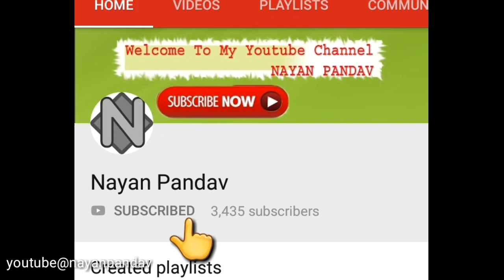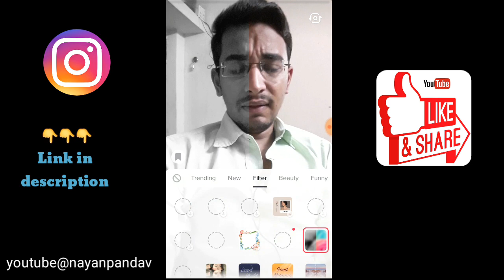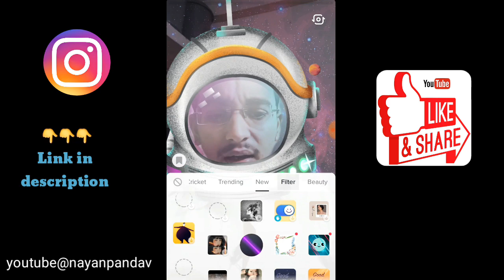tiktok How to use Tik tok new effect || new trending effect for tiktok || tiktok मे effect केसै दे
how to open online sbi bank account || Sbi मे online  Bank Account केसै खोले?|| Ac opening process